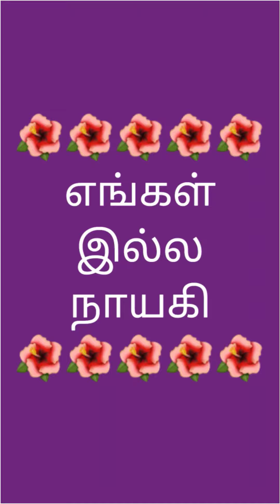24 October 2022|தீபாவளி நல்வாழ்த்துக்கள்...